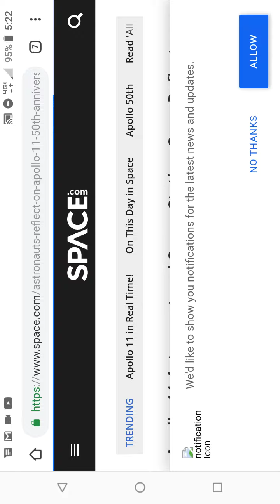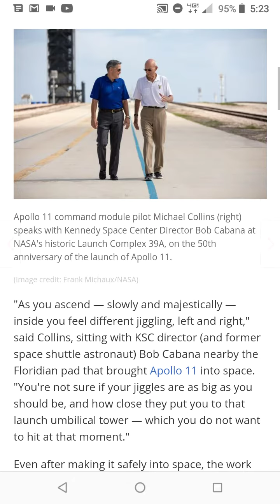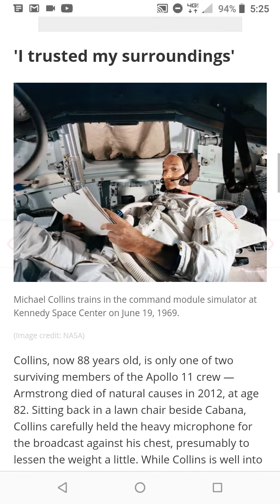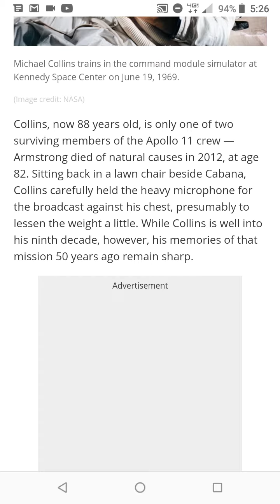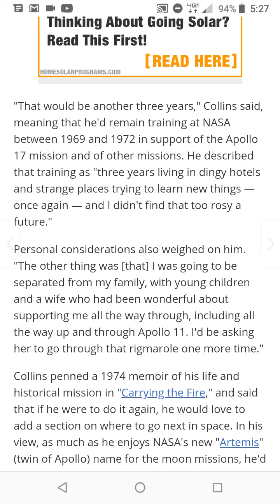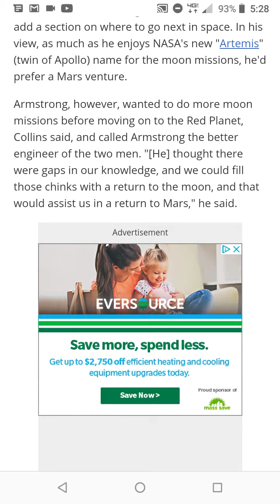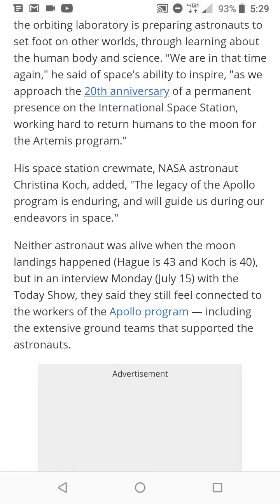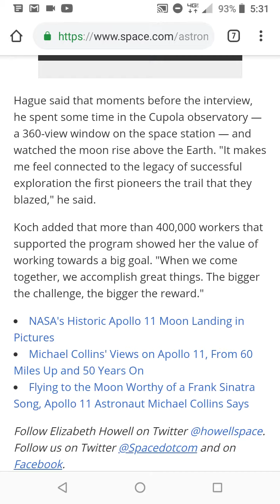Apollo 11 Astronaut and Space Station Crew Reflect on Epic Moonshot | Maleah's Diary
Apollo 11 Astronaut and Space Station Crew Reflect on Epic Moonshot | As Apollo 11 began its epic journey 50 years ago Tuesday (July 16), astronaut Michael Collins temporarily worried about their Saturn V rocket steering in the wrong direction.